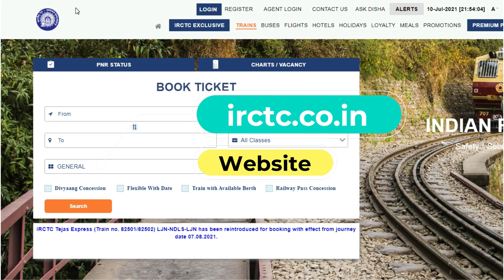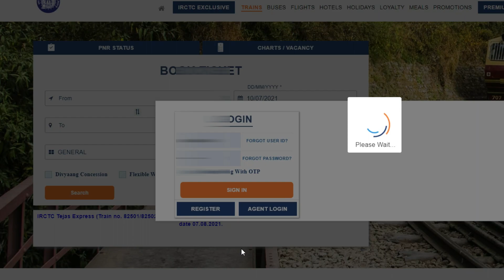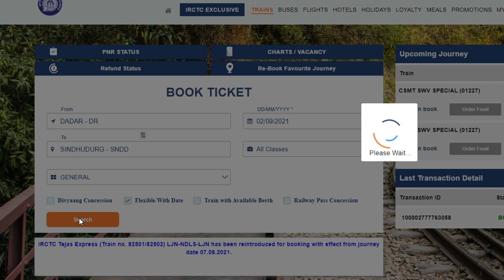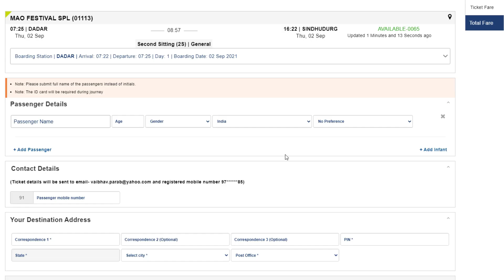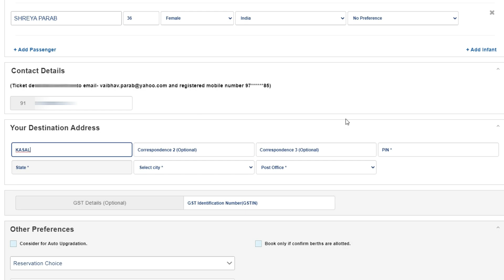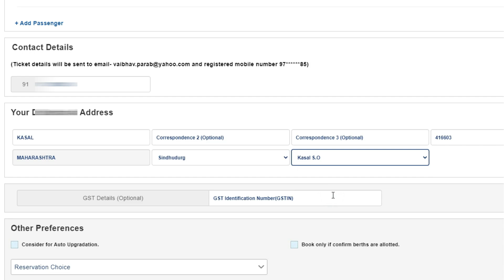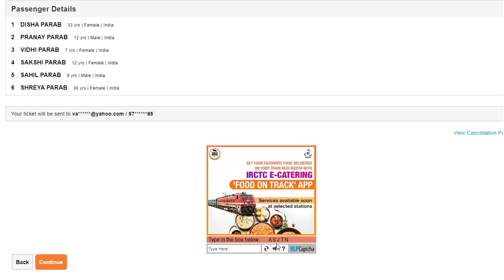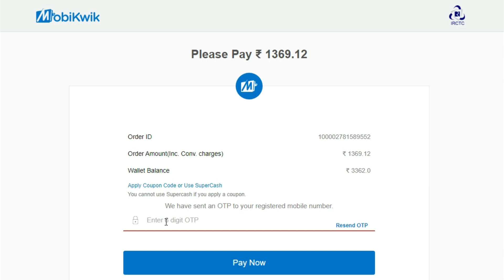How to Book 100% Confirm Train Tickets Online 2021 | Train Ticket Booking Online Kaise Kare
How to Book Confirm Train Tickets Online, Train Ticket Booking Online, Train Ticket Kaise Book Kare

Amazon Offers

Below Topic Cover in This Video:

how to book train tickets
how to book train tickets online in india
how to book a train ticket online
how to book train tickets online
how to book online train ticket
how to book a train tickets
how to book a train ticket
how to book train ticket
how to book a railway ticket
railway ticket booking online
rail online ticket booking
railway ticket book online
how to railway ticket booking online
online railway ticket booking on mobile
railway ticket booking online irctc
online ticket booking train indian railway
railway ticket booking time online
railway ticket booking online tatkal
online e ticket booking railway
train ticket booking online
train ticket book online
online booking of train ticket
online ticket booking for train
train ticket booking online irctc
train ticket booking online time
train ticket booking online kaise kare
train ticket booking online tatkal
train ticket booking online app
train ticket booking online paytm
reservation train ticket booking online
train ticket kaise book kare
ticket kaise book kare
train ka ticket kaise book kare
paytm se train ticket kaise book kare
rail ticket kaise book kare
mobile se train ticket kaise book kare
phonepe se train ticket kaise book kare
train ticket kaise book karen
train ka ticket kaise book karen